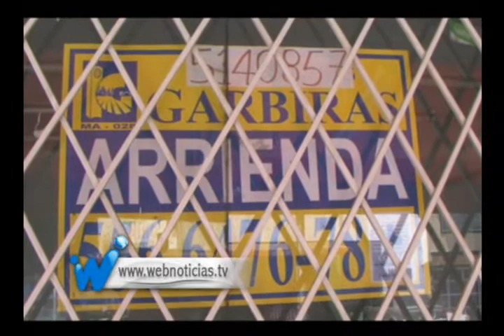En la quiebra comerciantes de la 8 por obras en el municipio